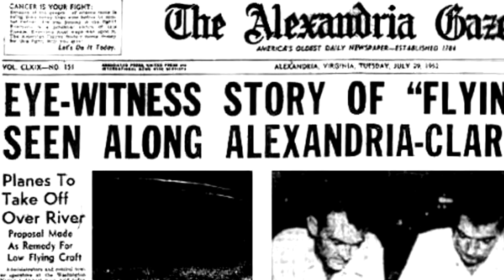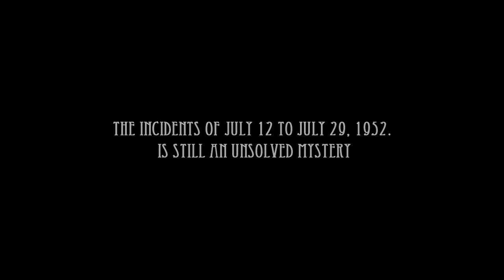UFO OVNI UFOs In Washington D C 61 years ago